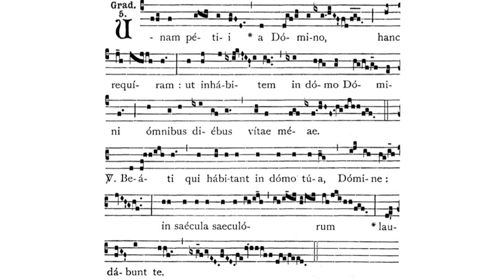Gregorian Chant - Julian D. Jankowski - The Holy Family of Jesus, Mary & Joseph - Gradual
This is the Gregorian Chant Gradual for the Mass of the The Holy Family of Jesus, Mary & Joseph sung by me (Julian D. Jankowski).